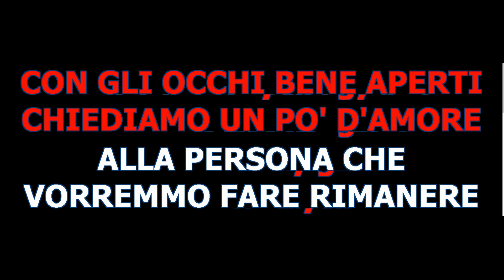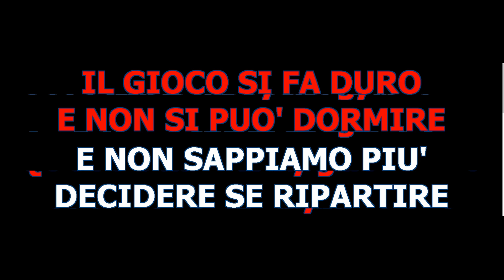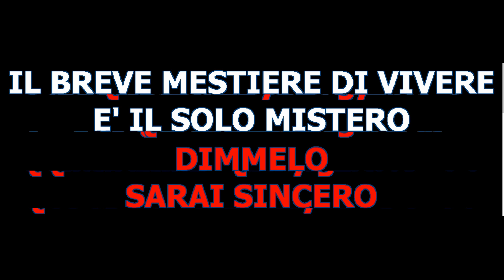mistero enrico ruggeri vincitore del festival di sanremo 1993